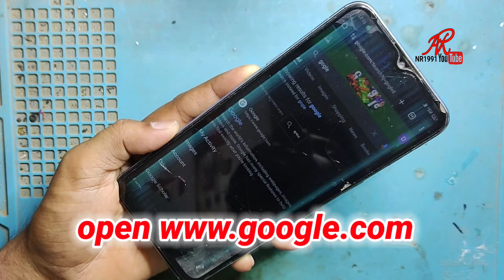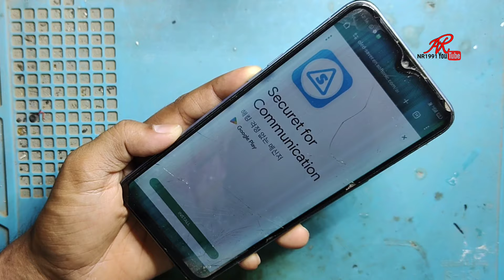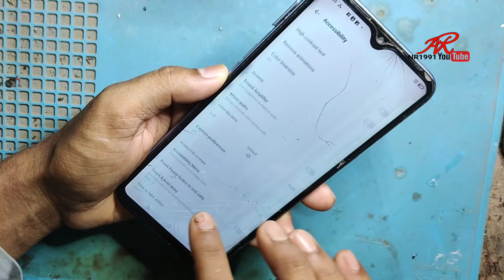Fix Screen Flickering On mobile screen & Display Line Problem - Display Blinking Issues in realme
Hi Friends Aaj mai aapko bataunga ki Android Screen Flickering On mobile screen & Display Line Problem - Display Blinking Issues kIse solve kare
Kabhi kabhi Android phone me  screen se jude kafi sare problem dekhne ko milte hai unme se sabse common Screen flickering aur screen bleeding issues hai
aur yahi issue mere phone me bhi mujhe dekhne ko mila jiska maine solutions nikala hai
aur maine aap sabko dikhaya hai ki ye maine kaise kiya hai.

ye bhot achha solution hai aur jo log paise kharch nhi karna chahte hai apne display Change karwane me unke liye ye best solution hai ya jinke paas paise nhi hai filhal to unke liye to aur bhi best option hai.

I hope aap sabko ye pasand aayega

Fix 100% You Can do This at Your Own !

Your Queries:Fix Screen Flickering On mobile screen & Display Line Problem - Display Blinking Issues in realme
screen flickering
screen flickering android
how to fix android phone screen flickering
fix screen flickering android
screen flickering problem in android
phone screen flickering after dropped
phone flickering screen fix
my phone screen is flickering
how to fix phone screen flickering samsung
screen flickering problem
screen flickering issue
screen blinking problem
vivo screen flickering
how to fix blinking mobile screen
samsung mobile screen flickering problem
screen blinking problem
screen flickering problem
screen flickering android
oppo mobile display problem
screen flickering issue
vivo screen flickering,screen blinking
screen flickering redmi note 7 pro
mi screen line problem
mobile screen problem
mobile screen lining problem
mobile screen lining
mobile screen par lining aana
fix screen flickering
amoled display pink shade problem
mobile screen vertical lines
display line problem
mobile display problem solution
display blinking issue
display lining problem
display issue
screen lining problem
screen pe lining problem
samsung screen lining problem
samsung mobile screen lining problem
oppo mobile screen lining problem
oppo a3s screen line problem
screen blinking problem
tricky shan
screen flickering android
screen flickring in mobile
screen blinking
screen flicker
phone screen problems
touch problems
screen flickering
screen flickering malayalam
screen blinking
screen blinking issue
display blinking solution
screen flickering
display blinking
flickering problem
display flickering
screen flickering
screen flickering android
screen flickering problem
screen flickering issue
screen blinking problem
vivo screen flickering
mobile screen glitch
mobile display green line problem
display line problem
screen blinking problem
screen line problem
display lining problem
display line problem samsung
smartphone display problem
display problem solution
green line problem on phone display
green line problem on mobile display fix
software update display problem
display blinking
screen blinking
display blinking solution
display blinking issue
screen blinking issue
screen blinking problem
display issue
flickering laptop display
display flickering
display
screen blinking issues
display blinking problem
android display blinking
display blinking fix
hp no display caps lock blinking
mobile flickering issue
screen blinking issues in android
display blinking problem solution

Fix Screen Flickering Display Issue in any android phone

.thankyou!.